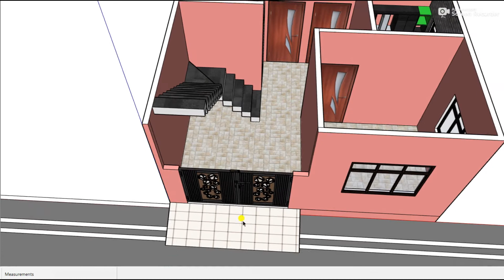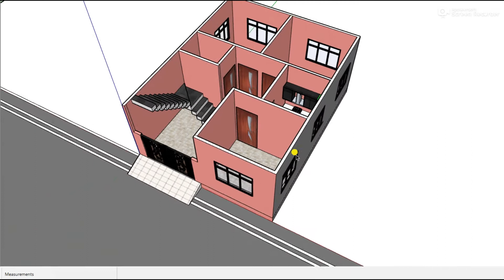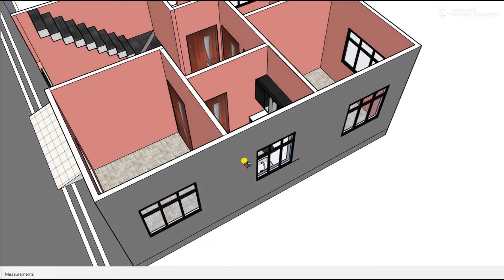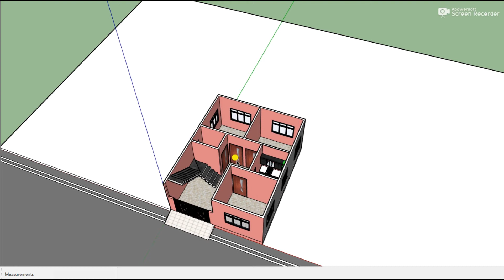20 by 25 में घर कैसे बनाये ## 20x25 house plan ## 20 b y 25 3bhk house design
20 by 25 में घर कैसे बनाये  ## 20x25 house plan ## 20 b y 25 3bhk house design